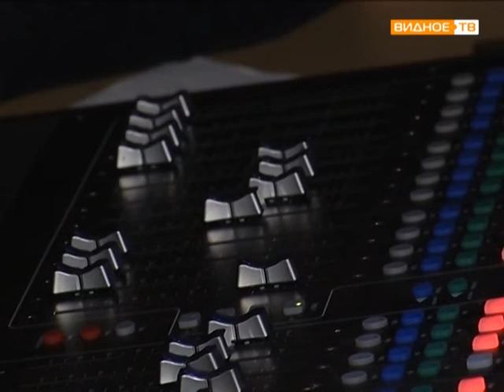"Дорогой Высоцкого" - фестиваль памяти поэта в городах Подмосковья